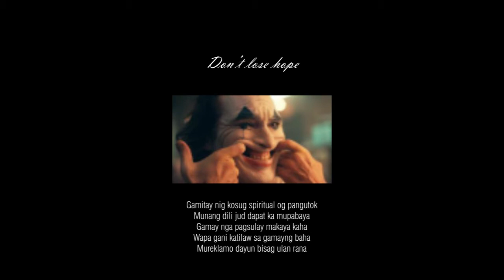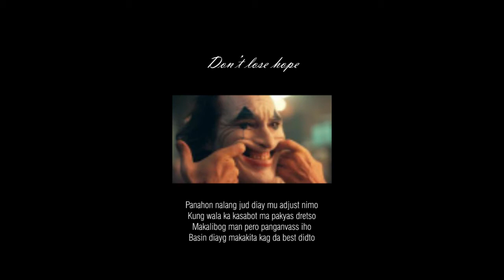Tikang (Lyric Video)